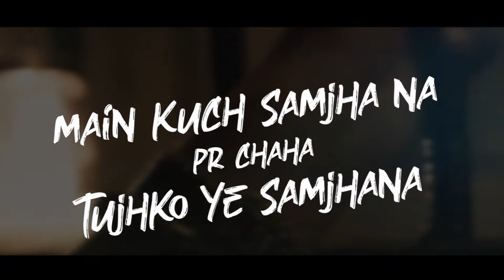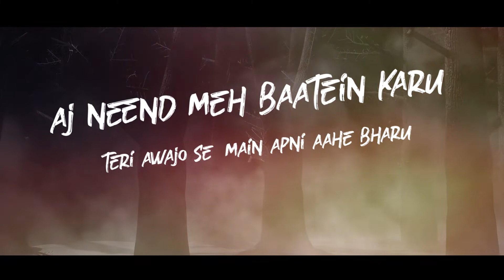Saaya - Rex feat. Cyco Saraas | Prod by Careless | Director Renny |S.U.A.T Music Official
REX:
"Journey in the dark phases of life, irrespective of your countryside. It tells of the sad unuttered words of my life and undescribable it is in the current time. Trust was hurt and my talent was treated alike rust. Don't judge my condition as my grudge, as it was the right name and appropriate tag for which I thirst. My feelings are now unlike mists, unlike the dark clouds that in the skyships, for grown have I let me tell you in brief both physically, emotionally mentally where you help me not but MY RAP in the S.U.A.T Music Official that streams. Friends came in many but never took me seriously, for assured were not they of my journey instead made use of me and my mental upgrading money. I had to suffer a lot that would make me break down but now I have an equation that's bound to make a blast and erode alls mind by my struggle ground. Toxic was life but addicted not am I because I want to take my life and my mom's pride beyond the skies...Knows it none but only my shadow speaks of it alone. It's now my pride however my guide and in moments of depressing situations I have my pen to dot down my RAP besides."(written by Ease_Release)

Credits
Artist- Rex feat. Cyco Saraas
Visuals- Director Renny
Record & Mix- Mastering- Careless Studio
Music Produced by Careless
Content Writing- Ease_Release

Saaya ye hum Saaya zaaya nhi krna ye waqt zaaya
paya jo paya mehenat krke apne hak ka khaya
Do waqt ki roti keliye main taras ta tha
Chad khuli asma se badal baras ta tha
Fir hatt gaye jo saare badal taare mann behelaye toh thoda hasta tha na
adhi meh charas ka tha nasha mera alag sa tha
Nasha hone laga mujhko mere shahi se
Pyarr hone laga mujhko likhaye se
Dikhaye se alag andar se hai kuch aur tere dil ka ye chor
kab tak machayega shor
tujhko jaana hai toh jana
wapas kabhi na tu laut aana
tha main dewana jo tujhko dil o jann se apna mana
maine jb jana tere andar ke haewan o ko jana
main kuch samjha na chaha pr tujhko ye samjhana
Ab ho jana tu durr mere nazro se, tuta nhi hua chur hu main andar se(2x)
Saaya
Aj dil mera, dil se dharakta nahi , hogaya main pagal
khud ko parakta nhi, lagta main ghumshuda pata nhi aj kal mera pata
kal tak jo kaala saaya mere dil meh chupa tha
aj rap fharista bann ke andhere duniya se
iss kadam ko ujale meh laaya, sab kuch maine paaya
Mehenat ka aj khaya fir v kuch kuch baatein
mere dil meh chupi hai, aj saari raate meri hassi hai
Jab bolunga sab purani baat toh dil se chubegi
kab tak teri yaadon meh meri ye saase rukegi
tu toh meri thi he nhi, bas tha woh tera saaya
aj jo tu mere sath nhi fir v
main krta baat tere saaya se
aj neend meh baatein karu
teri awajo se, main apni aahe bharu
maan ki harr baato se
Ab darr bann gaya ek chahat sa
Ab dard bann gaya ek takat sa
Ab durr tujhse jo hu mili rahat hai
Bure khayal aana ab toh ek addat hai..